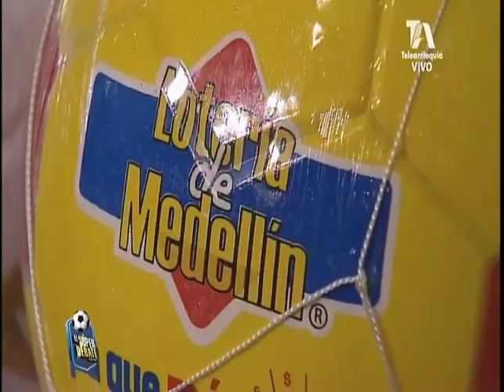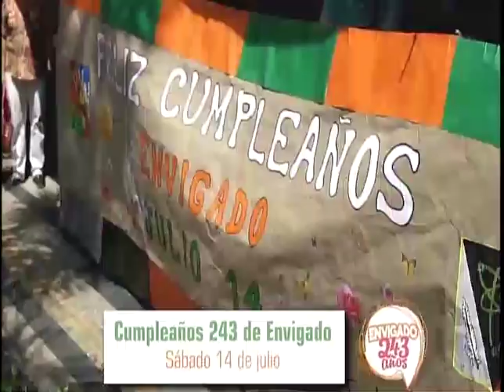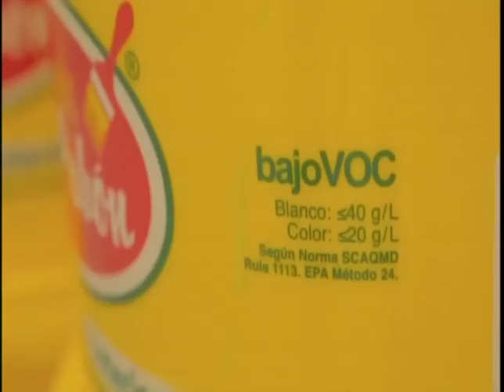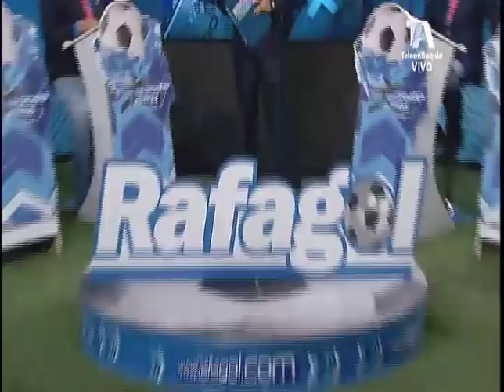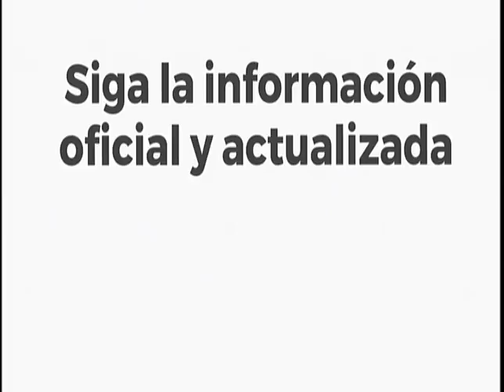EL SÚPER DEBATE 08 DE JULIO DE 2018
Recuerda que puedes escucharnos de lunes a viernes en el horario 12:00 a 3:00 de la tarde por los 1020 AM EMISORA CLARIDAD, en nuestro sitio web y por tune in radio.